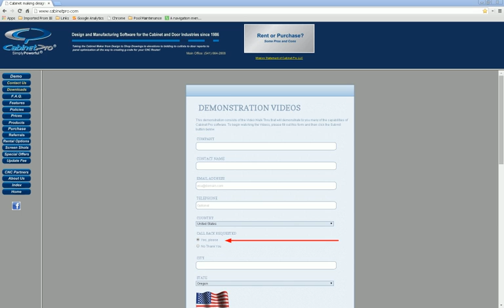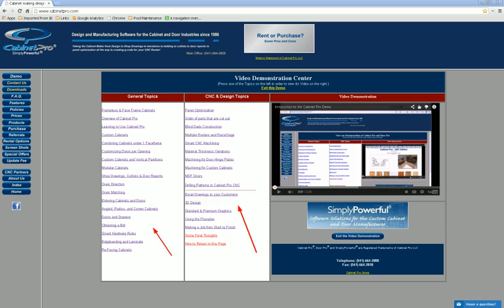Cabinet Pro Demonstration Intro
Cabinet Pro Software: Explains how to access the various demo videos located